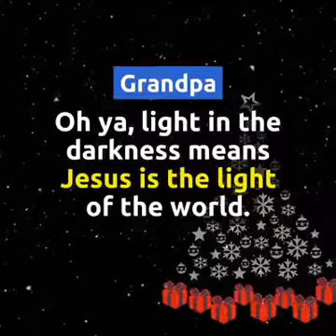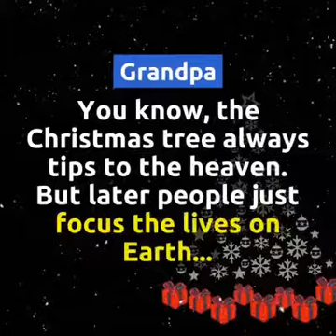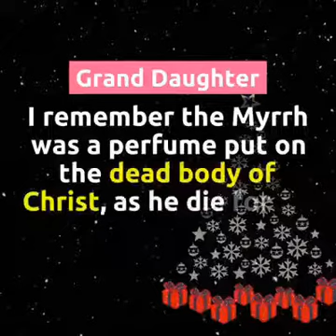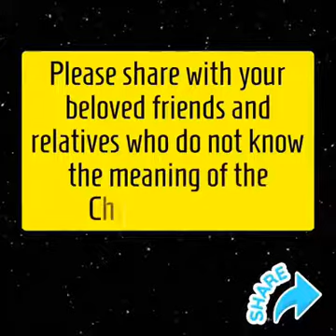Beautiful Story Behind the Christmas Tree